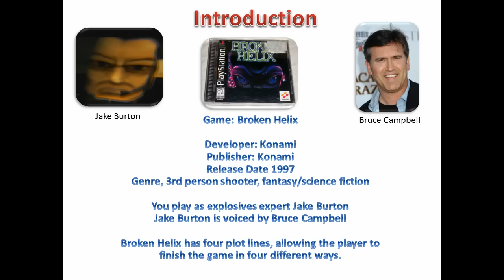Let's Play: Broken Helix, Reese Plot Line Part 1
Hello everyone, I am THEPLAYGAMER3. Welcome to Let's Play Broken Helix Part 1.

Broken Helix is a PlayStation shooting game created by Konami released in 1997. It boasts "4-D" real time gameplay, allowing the player to activate and deactivate certain objects in later levels of the game. It also has four plot lines, allowing the player to finish the game in four different ways.